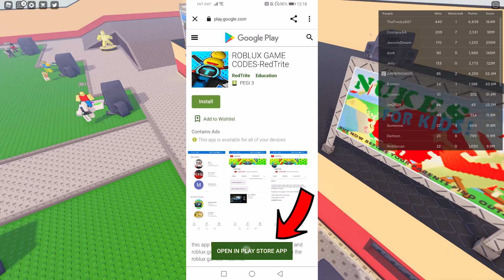ALL NEW *SECRET* UPDATE CODES in FRIDAY NIGHT BLOXXIN CODES! (Roblox Friday Night Bloxxin Codes)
0QqJ5Q